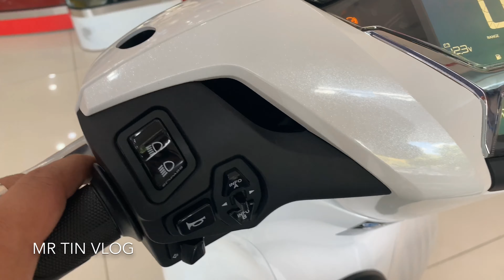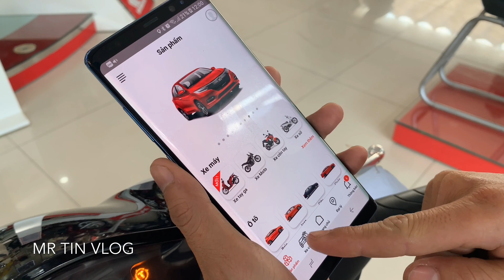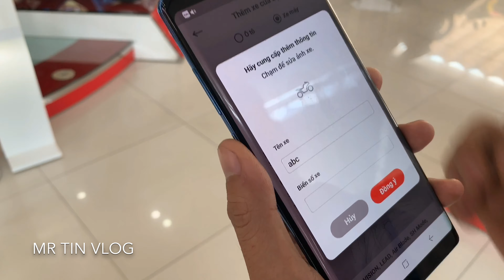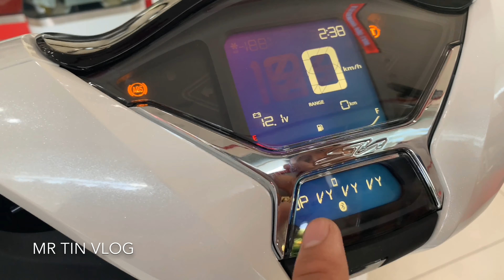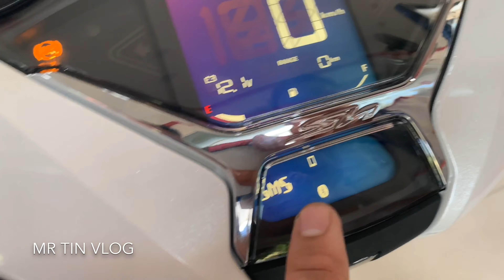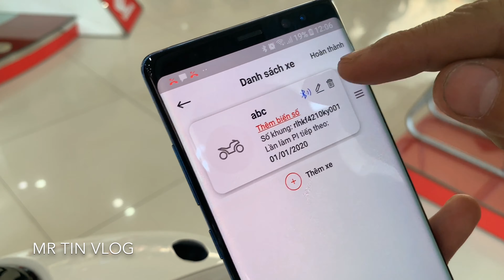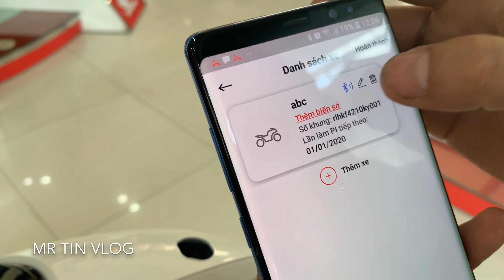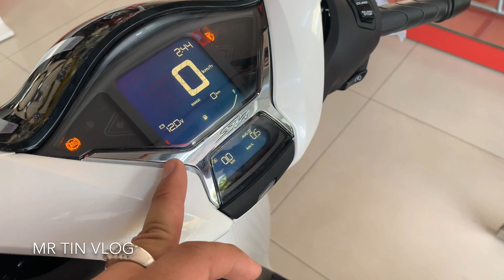MR TIN + SH 150 2020 + HƯỚNG DẨN KẾT NỐI BLUETOOTH VỚI SH 150 2020 CHI TIẾT TỪ A ĐẾN Z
VÀO ĐƯỜNG CLINK HƯỚNG DẨN CÀI ĐẶT MY HONDA